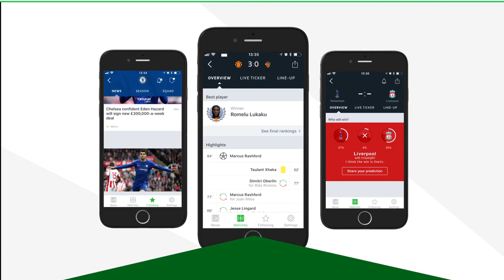N'Golo Kanté - The World Champion #4 - 2018/19 HD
N'golo Kante - Chelsea & France - Defending Skills & Goal
The video about N'golo Kante's skills in 2018/2019